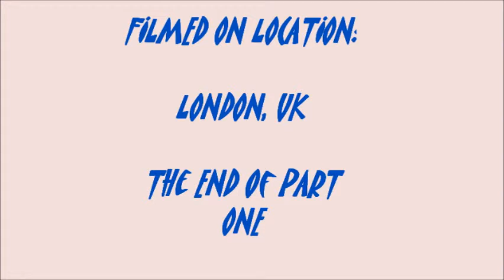2012 london Part 1.wmv